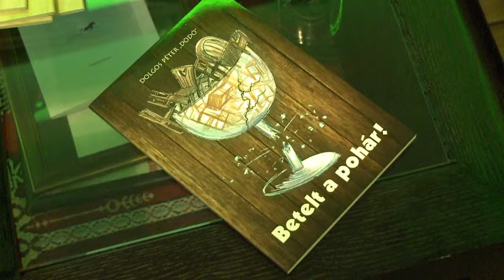Dolgos Péter "Dodó" Betelt a pohár című verseskötetének bemutatója